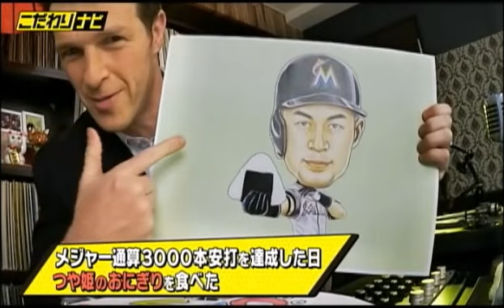170426 Catch the Wave Rice